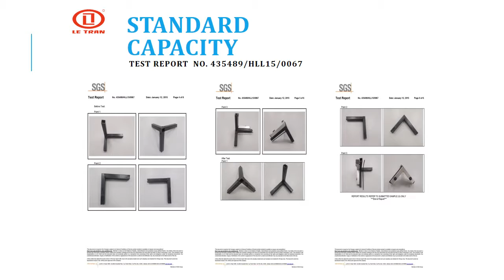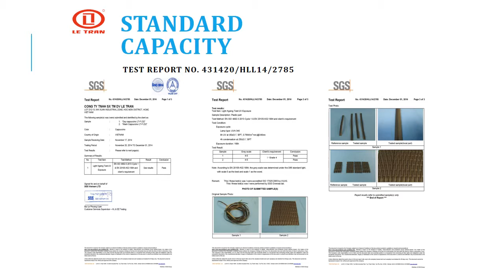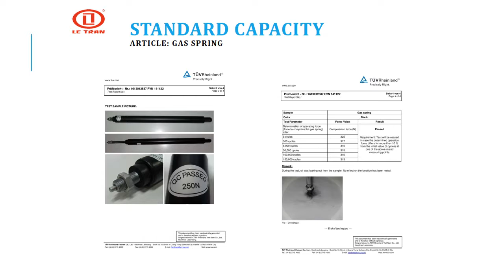wicker furniture living room LeTranFurniture